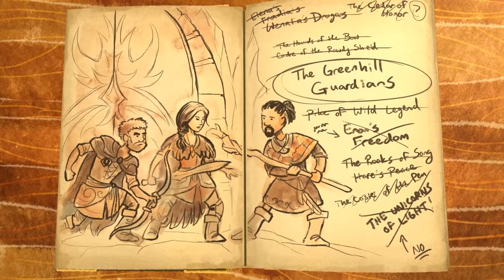10 Games to Play if You Love Baldur’s Gate 3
Baldur's Gate 3 has stolen the hearts of RPG fans across the world with its focus on its TTRPG mechanics. After playing it for the first time, many Baldur's Gate fans are now looking for their next video game Dungeons and Dragons fix. Here are the top ten games that you should play if you loved Baldur's Gate 3.